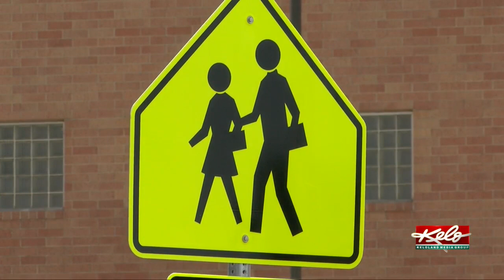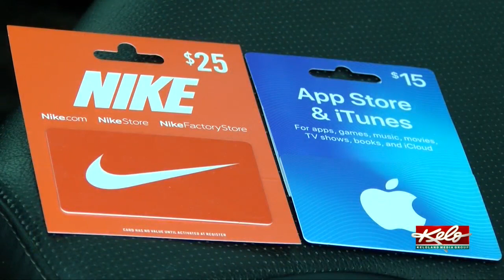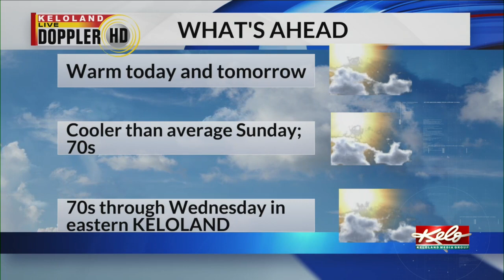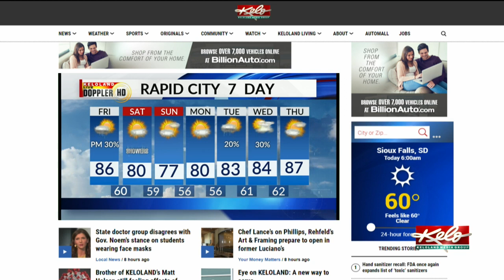KOTG: Mass testing at McCrossan Boys Ranch, FBI phone scam and cooler weather in the forecast